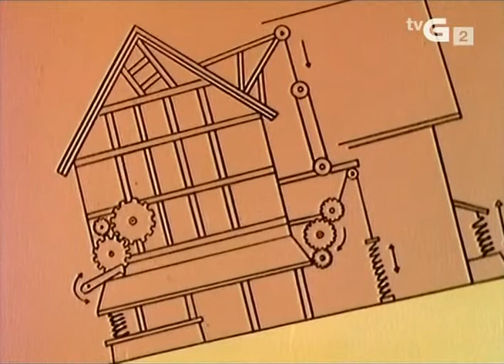Era unha vez... O home - 13 - A Guerra dos Cen Anos [GALEGO]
GALEGO RAG: "Era unha vez… O home" é unha serie animada francesa creada en 1978, dirixida por Albert Barillé. É a primeira serie da franquía "Era unha vez...". A serie explica a historia mundial, desde antes do xurdimento da humanidade, nun formato proxectado para crianzas.

GALEGO INTERNACIONAL: "Era uma vez… O Home" é uma série animada francesa criada em 1978, dirigida por Albert Barillé. É a primeira série da franquia "Era uma vez...". A série explica a história mundial, desde antes do surgimento da humanidade, num formato projetado para crianças.